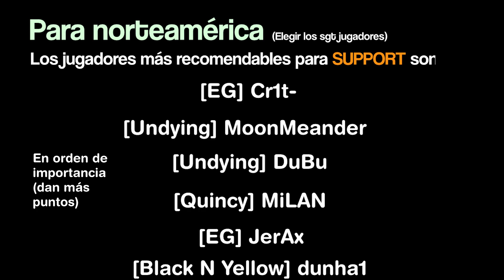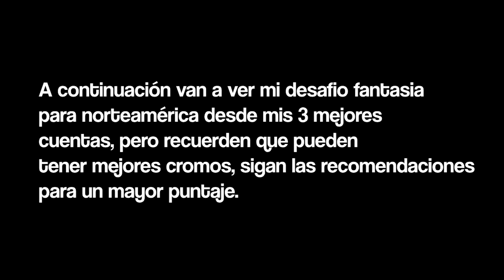Recomendaciones Desafío Fantasía para Sudamérica y Norteamérica (7 de diciembre) - Dota 2 Magic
▶▶Dni dotero : 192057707 / Si quieres ser aceptado de manera rápida, déjame un mensaje en el perfil del steam.

Sígueme  :
Datos de DotaBuff